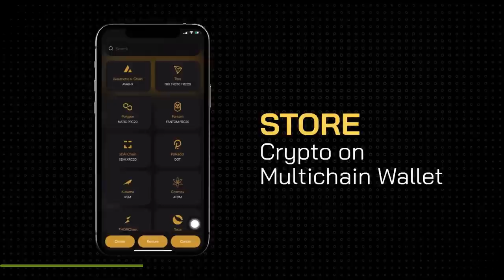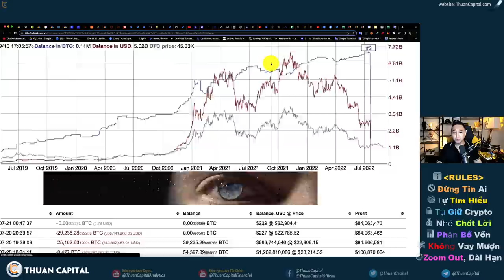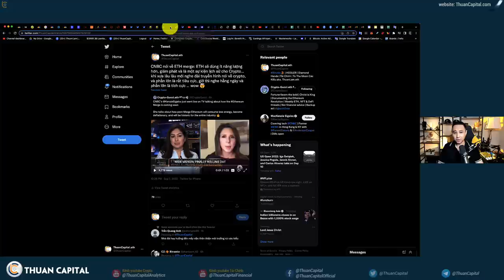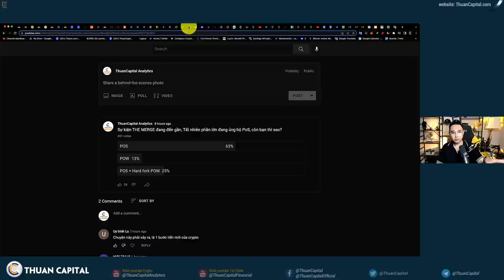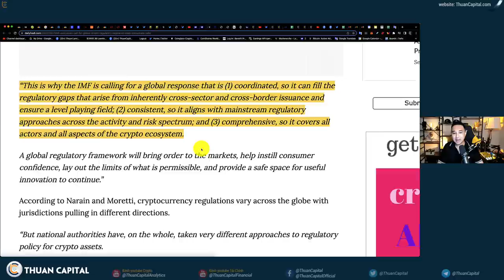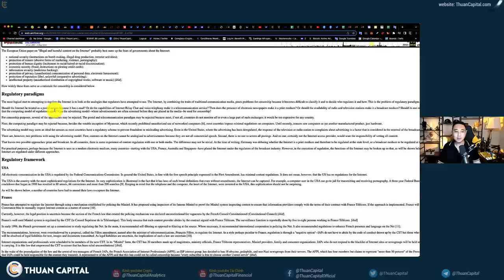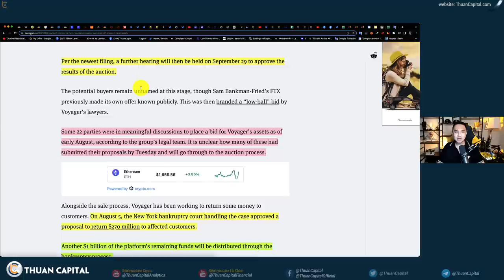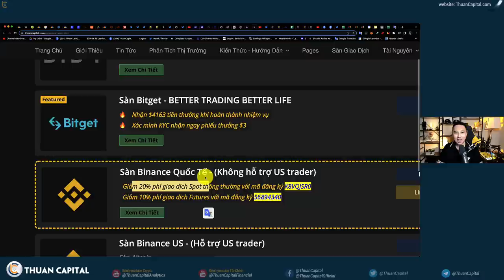1408 (Part 2) - Các Dấu Hiệu Đáy Dần Xuất Hiện | ETH Merge Updates | Crypto News